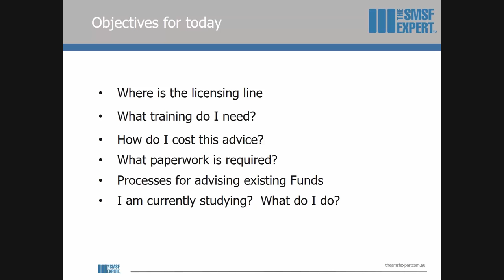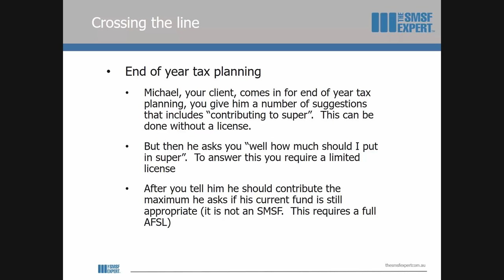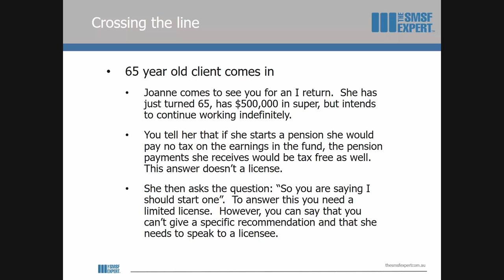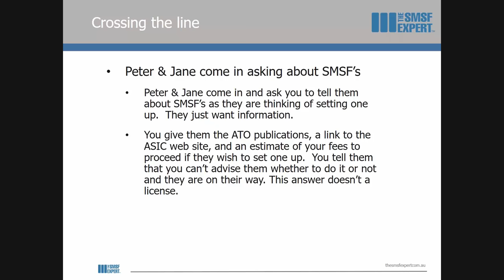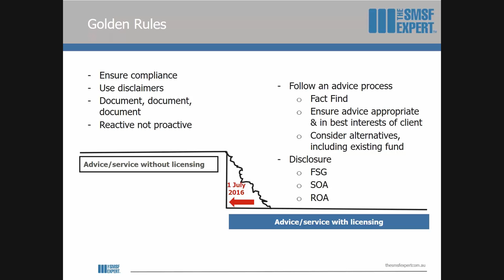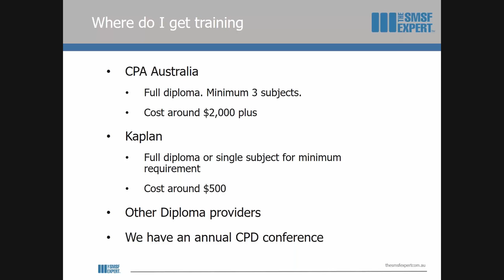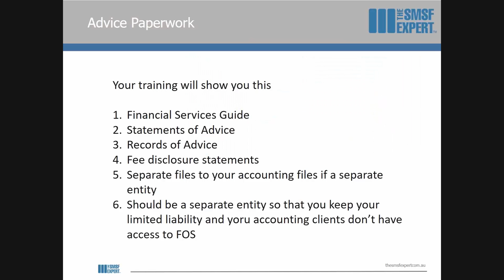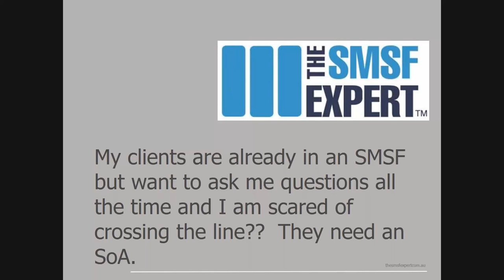What’s SMSF Advice & what’s Not